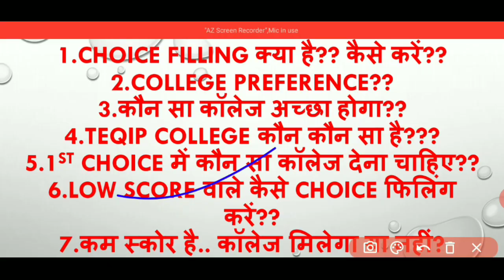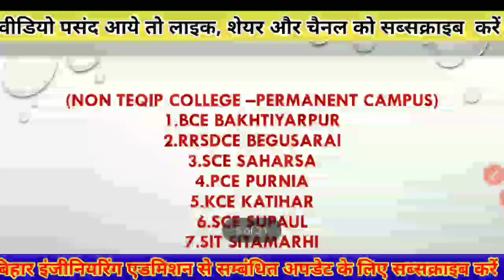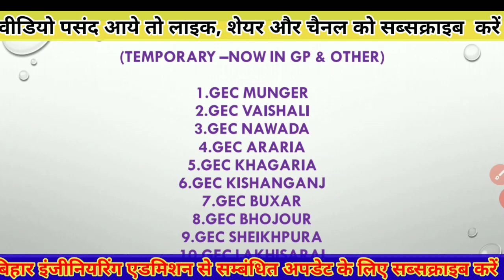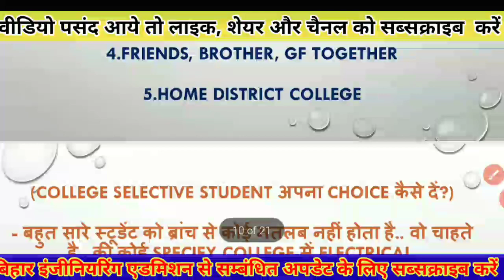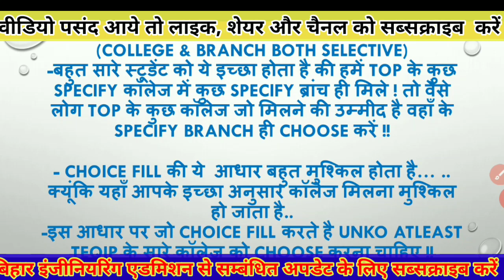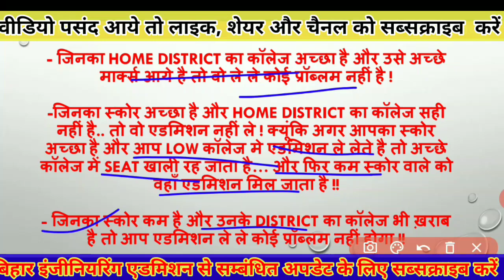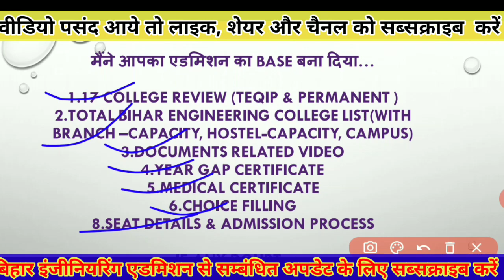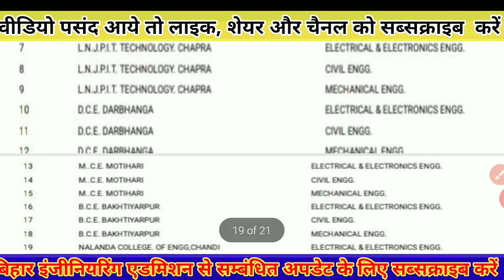Choice filling कैसे करें??College preference कैसे दें ?? Top 10 Bihar Engineering College!!ugeac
Choice filling कैसे करें?? Choice Filling क्या है??Bihar Engineering Admission 2020!!ugeac2020

Hii friend...
Mere youtube channel shivam tutorial me apka swagat hai.. aaj mai apko es video me btane ja rha hu choice fill karne ke bare me.
Bihar engineering admission 2020 me choice fill kaise kare.. iski puri jankari video me di gyi hai. Kon sa college achha hai.. kis college ka preference pahle de  iski jankari video me di gyi hai.
बिहार_इंजीनियरिंग_मे_एडमिशन_के_लिए_चॉइस_कैसे _फील_करें?
biharengineeringcounselling2020
बिहार इंजीनियरिंग एडमिशन में कौन कौन से डाक्यूमेंट्स लगेंगे

topic:-
Choice filling kaise kare bihar engineering ke liye
Choice filling for bihar engineering
bihar ke Top engineering  college kon kon
hai
Teqip college of bihar
bihar engineering me college preference kaise de
choice filling me kon sa college pahle de
step by step choice fill kaise kare
top 10 engineering college kon kon sa hai
1st round me college lene ke liye choice filling kaise kare